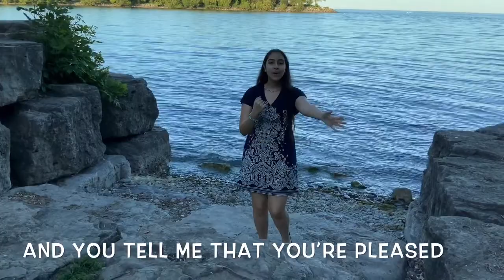Good Good Father (VBS)-Cover By Natalie G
Happy Father’s Day to the greatest dad of all time who created us in His image...